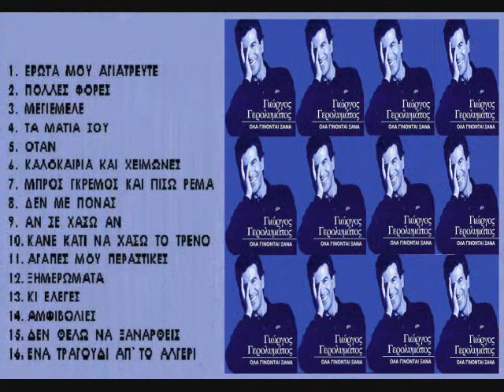ΓΙΩΡΓΟΣ ΓΕΡΟΛΥΜΑΤΟΣ 1997 ΚΑΛΟΚΑΙΡΙΑ ΚΑΙ ΧΕΙΜΩΝΕΣ